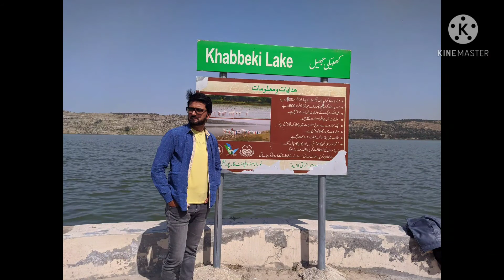Soon valley Bike Tour | Road Trip | Soon Sakesar Kanhatti Garden